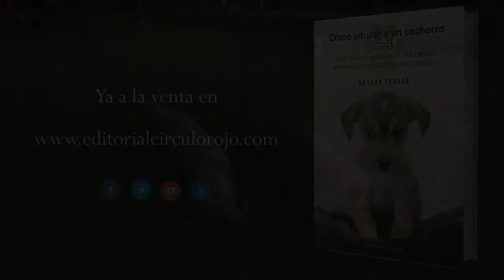Cómo educar a un cachorro (Booktrailer) - Editorial Círculo Rojo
"Cómo Educar a un Cachorro" es la guía de adaptación, educación, alimentación y cuidados del cachorro desde que nace hasta su primer año de vida. En el libro se ofrecen todas las herramientas y recursos educativos que necesita cualquier propietario de cachorro, con o sin experiencia con perros. Se caracteriza por una cómoda y clara lectura, que permite a los propietarios seguir las pautas correctas, utilizando el lenguaje correcto y entendiendo y respetando la naturaleza del perro.